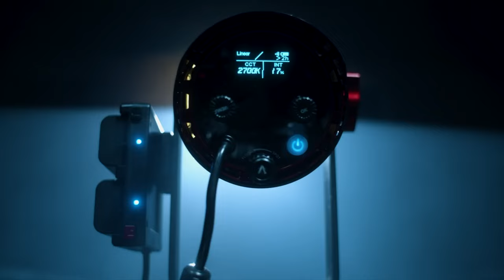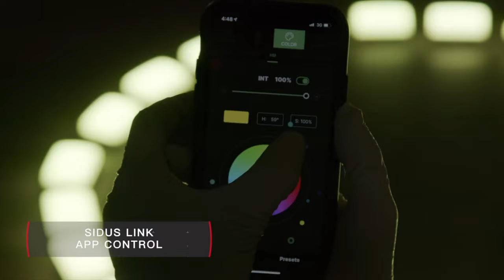اضاءة Aputure ls60x و MC Pro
By: AudioRocket

للشراء من موقع PANDO MOTO الرجاء استخدام الرابط المخصص للقناه لدعمها كود الخصم 15RIDER

سماعة كاردو نيو

 سماعة كاردو ايدج المستخدمه في الفيديو

كاميرا قوبرو ١١ ميني المستخدمه في الفيديو

كاميرا قوبرو ١١

تحويلة المايك المستخدمه لكاميرا قوبرو

مايك رود السلكي من افضل المايكات السلكيه المستخدمه

خوذة اراي ريجنت اكس

كاميرا اوزمو بوكيت ٣